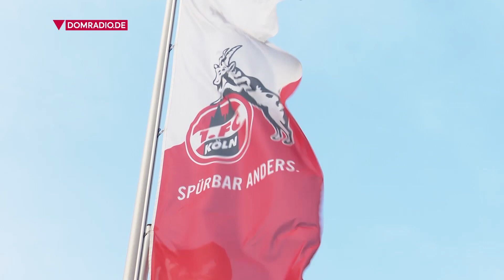Sternsinger treffen Ochs, Esel, Wolf und Anthony Modeste vom 1. FC KÖLN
Unterwegs mit Sternsingern aus der Gemeinde St. Stephan in Köln-Lindenthal. Für Lukas, Jannik und Constantin stand ein ganz besonderer Tag an: Sie waren zu Gast im Lindenthaler Tierpark und am Geißbockheim des 1. FC Köln. Und dort trafen sie auch ihr großes Idol Anthony Modeste.